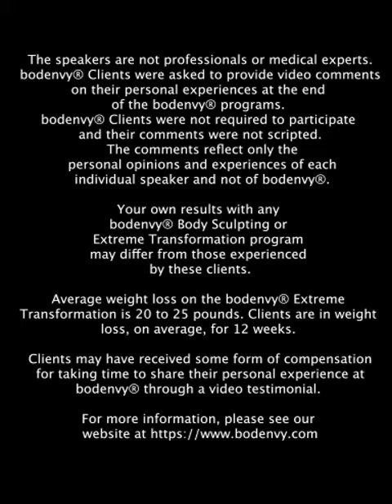"My Clothes Didn't Fit Me Anymore" - Extreme Transformation Testimonial (Spanish)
Robertina set out on a path to achieve her desired weight loss, without having to go under the knife. At Bodenvy CoolSculpting, she achieved her body goals!